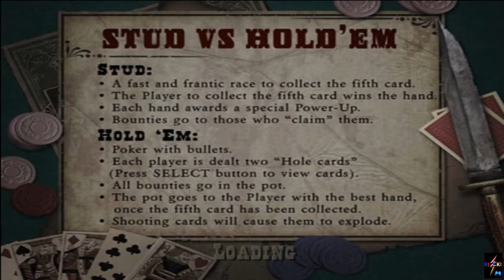Red Dead Revolver (Showdown) - Standing Snake